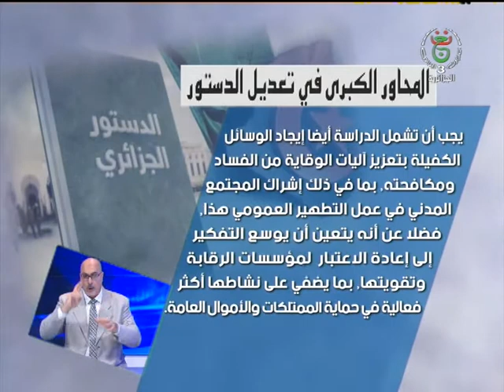المحاور الكبرى في تعديل الدستور05